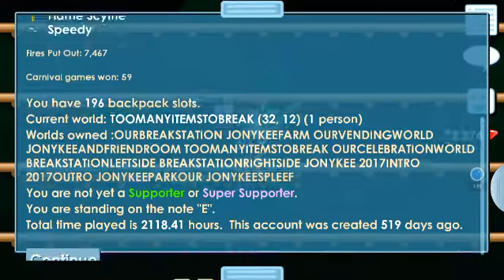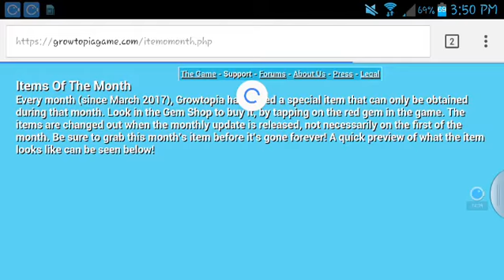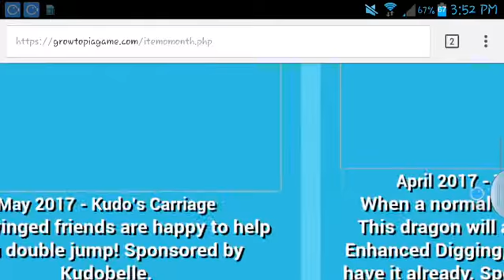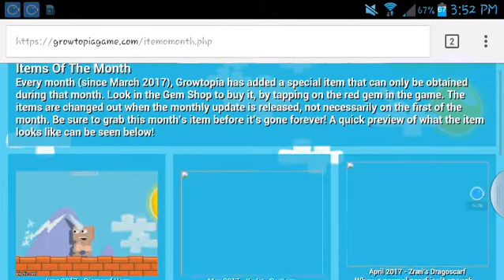GROWTOPIA [Episode 48] AWESOMENESS 17% AND UNLOCK NEW BONUS !!